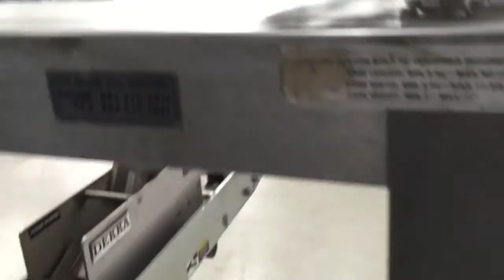BID ON EQUIPMENT: Item 243088 - BELCOR BEL150 Top and Bottom Case Sealer